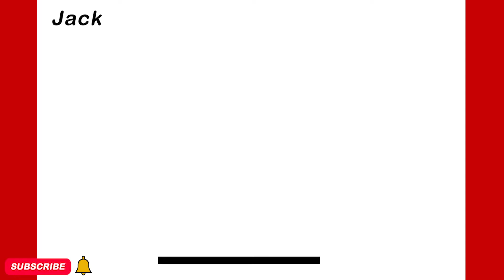CÓMO DIBUJAR UNA TAZA BONITA , PASO A PASO